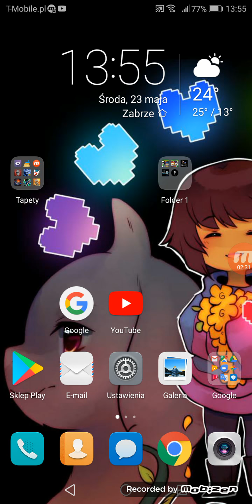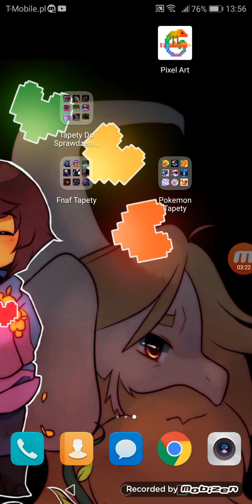Film informacyjny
Co dalej z fnaf?